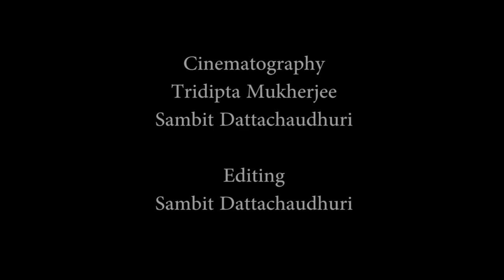Nida Weds Fazal Promo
Nida and Fazal's wedding in Jamshedpur.

One of the most fun weddings I've had the pleasure of covering.
Not everyday that you're offered different make-up choices based on whether or not you will be crying today.

Cinematography : Tridipta Mukherjee and Sambit Dattachaudhuri.
Editing : Sambit Dattachaudhuri.